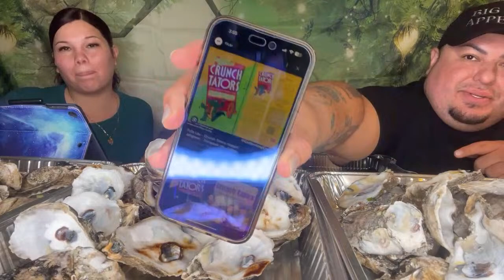100 Oyster Challenge 🦪 Can We Do It? TY Erica H.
Welcome back Gordiz Nation. I am so happy you are here. Thank you all for your Love and Support I truly appreciate every one of you. Friends, if you’re not yet apart of Gordiz Nation Please consider subscribing to my channel and hit the notification bell so that you are notified every time I post a new video and every time that I go Live.

If you’d like to sponsor my next Mukbang or simply want to bless my channel. Please send to my:

If you would like to send me anything, Please send to:
Attn: La Gordiz Eats